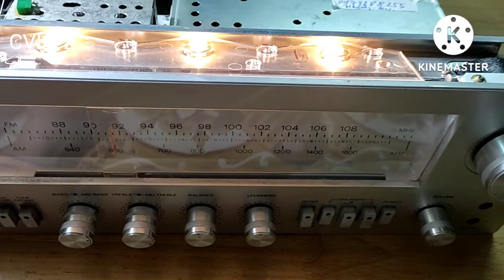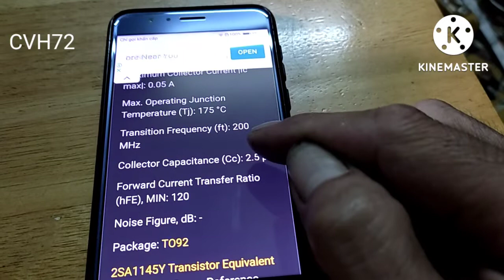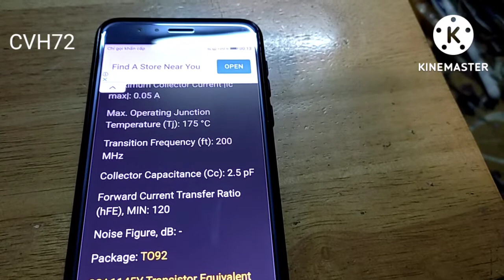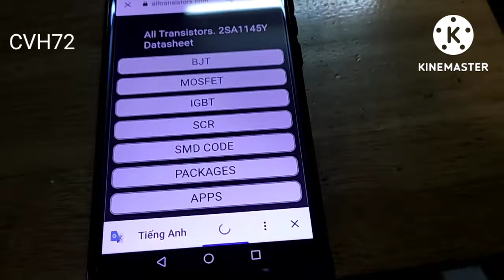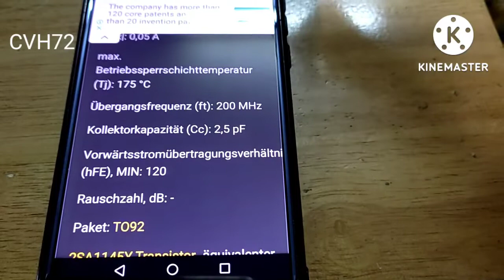Sửa amply Concept 11.0 hư công suất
Chia sẻ kinh nghiệm sửa chữa mạch công suất amply Concept